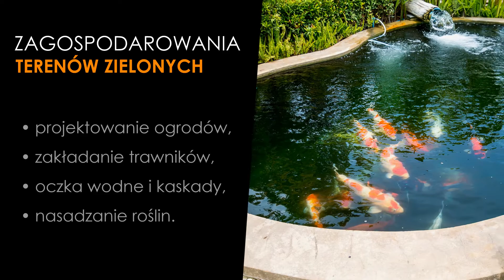Usługi brukarskie Bydgoszcz Kondrex Bis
Kondrex Bis oferuje usługi brukarskie i inne, mające na celu zagospodarowanie terenu wokół wszelkiego rodzaju obiektów. Firma cieszy się dużym zainteresowaniem klientów indywidualnych i biznesowych, dzięki profesjonalizmowi z jakim pochodzą do każdego ze zleceń.

W ramach swojej działalności Kondrex Bis zajmuje się takimi usługami jak zakładanie trawników, budowa ogrodzeń betonowych czy też układanie kostki brukowej.

Podczas realizowania zleceń firma używa nowoczesnego sprzętu, który umożliwia jej działanie na najwyższym poziomie, spełniając oczekiwania klienta pod względem jakości i czasu realizacji.